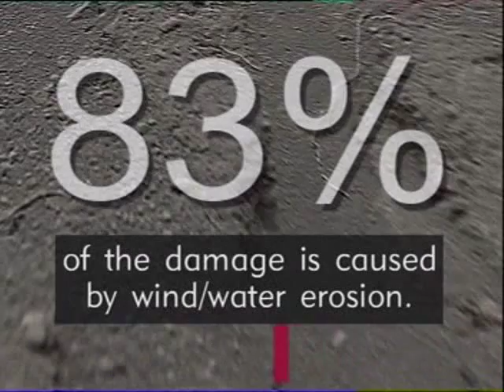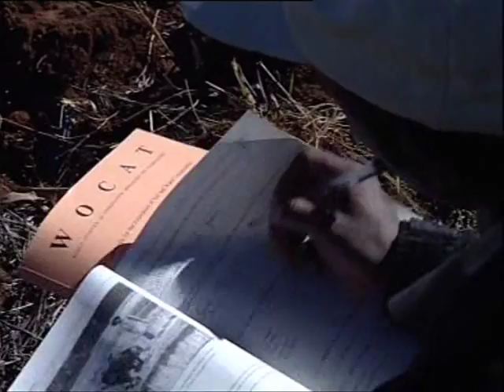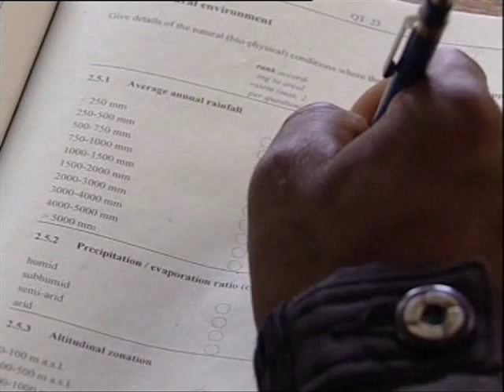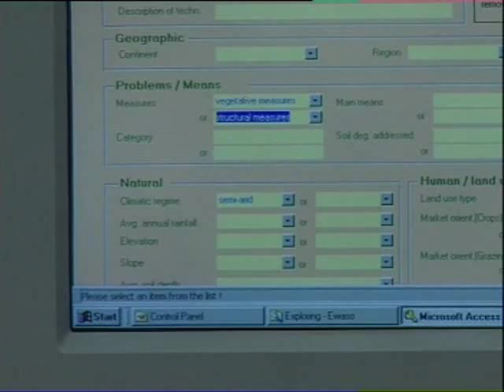1/2 - Sustainable land management and land conservation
Video on land conservation from FAO and WOCAT - Knowledge makes a difference